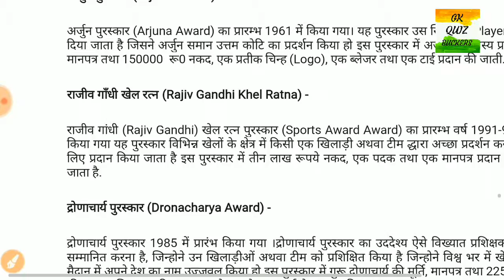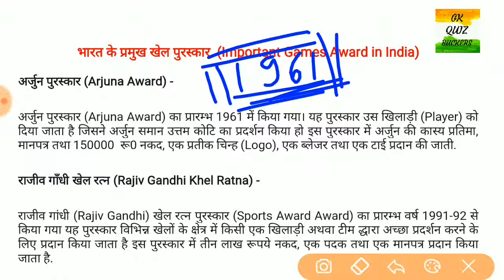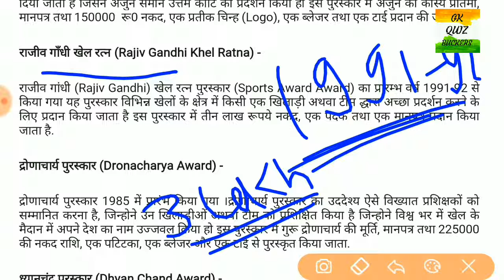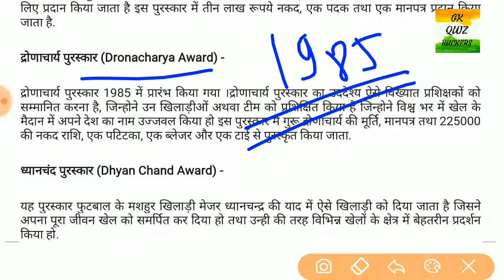भारत के प्रमुख खेल पुरुस्कार | IMPORTANT GAME AWARDS IN INDIA | RAILWAY QUIZ | GK QUIZ